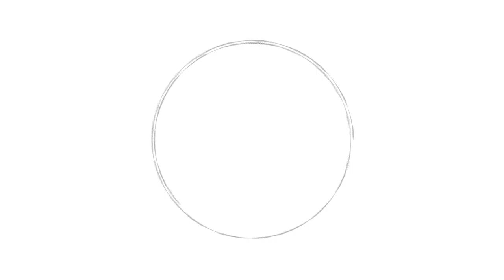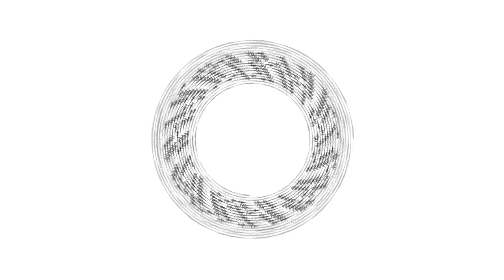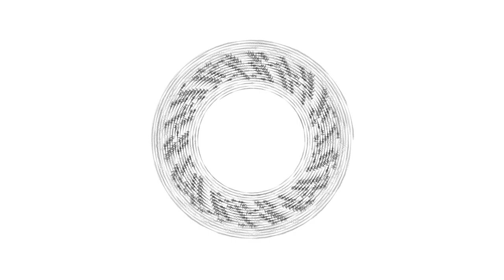The Trap- Xylophone Beats